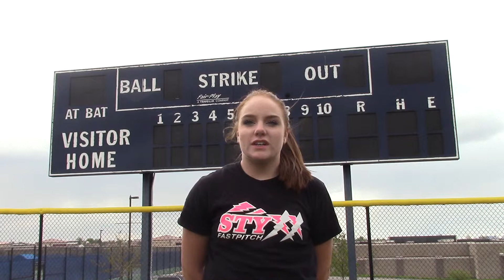Paige McGuire, Class of 2017, Pitcher Skills Video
Watch Paige McGuire, Class of 2017 at Mountain Vista High School.
Pitching, hitting and shortstop skills are highlighted. Paige plays for